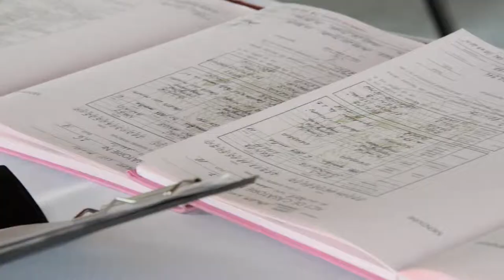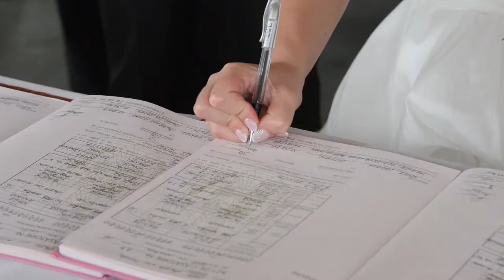00 Trailer - Szabi Lilla